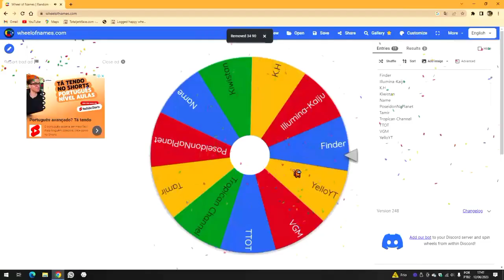Viewer Wars Part 2